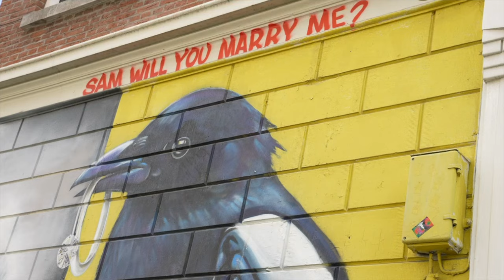Streetart / Graffiti wandelroute door de Rotterdamse wijk Cool (zuid) oktober 2021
Nieuwe camera, nieuwe settings, nieuwe out; daarom wat testopnames gemaakt van een plek met veel kleur, de wijk Cool (het zuidelijk gedeelte ervan) in Rotterdam.
Even wennen, maar steeds betere opnames in de loop van de dag van dit heerlijke gebied rond de Witte de Withstraat, bij station Coolhaven.

Tripod:
Manfrotto 504 HD
(amongst many💪🏻)

Stabilizer:
Ronin RS2

Vocal Booth

Edit💻🖥️:
MacBook Pro
Final Cut Pro
Motion

To be called at:
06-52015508